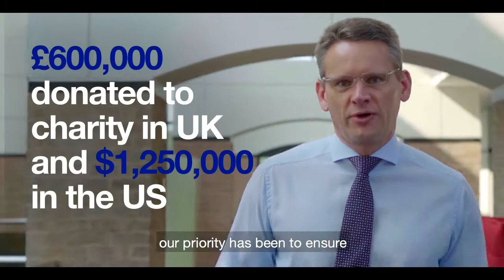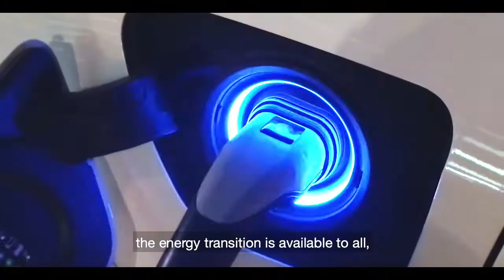An update from our CEO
Our priority this year (2019/20) has been ensuring we keep the lights on and the gas flowing while also looking after the wellbeing and safety of our people, and supporting our local communities and customers. For the first time since the industrial revolution, we've seen more energy produced from zero carbon sources than fossil fuel.

Hear from our CEO, John Pettrigrew on the year that's gone.